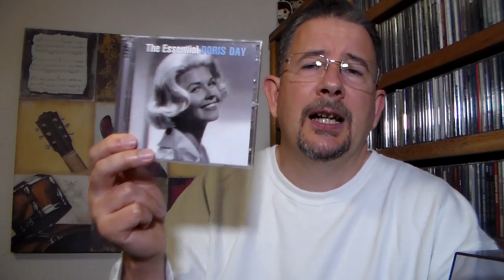R.I.P. Doris Day, and Channel Chatter - THP 2.21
Here are a few random notes for this week, including a remembrance of the late Doris Day, the near future of my channel, milestone recognitions of my YouTube friends, and other videos I've found interesting lately.  Enjoy!